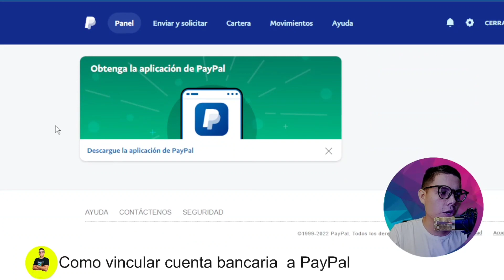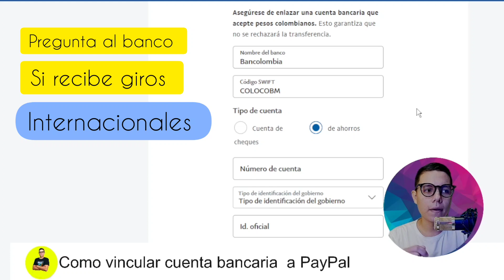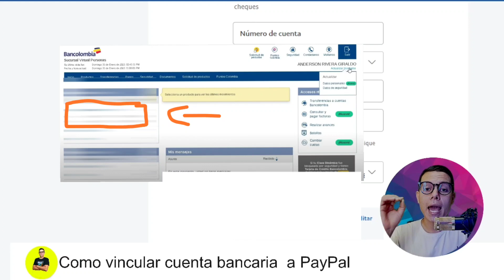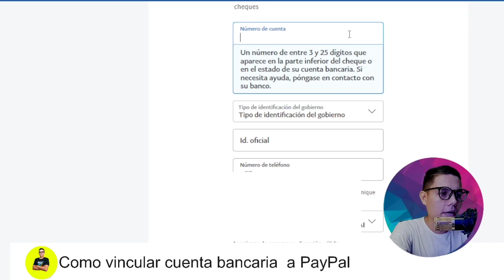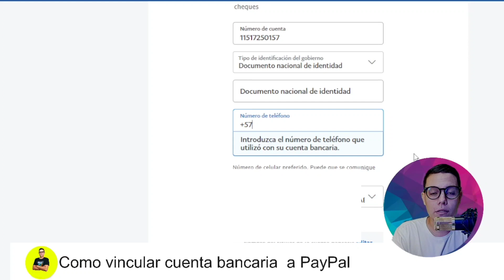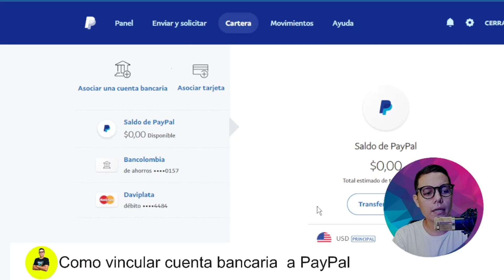Como asociar una cuenta bancaria a paypal➡️ Para recibir dinero 💵 Cualquier país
✅COMO vincular una 👉CUENTA BANCARIA a ➡️PAYPAL |Para recibir dinero 💵 Cualquier país en LATAM
¿Cómo puedo asociar una cuenta bancaria a mi cuenta de PayPal?
A continuación, le indicamos cómo asociar una cuenta bancaria a su cuenta de PayPal

En el sitio web:

Haga clic en Cartera en la parte superior de la página.
Haga clic en asociar una cuenta bancaria.
Ingrese la información de la cuenta bancaria como se le solicitó.
Haga clic en Asociar Cuenta Bancaria.
En la aplicación de PayPal:​

Pulse  cartera.
Pulse + al lado de Cuentas bancarias y tarjetas.
Pulse Cuentas bancarias.
​Inicie sesión en su cuenta bancaria en línea para asociar su cuenta al instante.
O agregue su cuenta bancaria manualmente.
 Nota:

Para registrar (asociar) su cuenta bancaria, debe ingresar los 18 dígitos de su CLABE interbancaria.
La CLABE interbancaria que usted registrará puede solo se puede asociar y utilizar si se encuentra a nombre del mismo titular que se registró en el momento de la creación de la cuenta de PayPal.  No intente registrar (asociar) cuentas interbancarias de terceros, ya que esto no funcionará.
Si recibe un mensaje indicando que la información ingresada es incorrecta, es posible que haya ingresado algunos de los datos de forma incorrecta o que no aceptemos su cuenta bancaria.
Se acepta que las cuentas interbancarias digitales con CLABE puedan asociarse a su cuenta de PayPal, siempre y cuando la cuenta bancaria emita el estado de cuenta con sus debidos datos personales y financieros.
 Importante: al registrar (asociar) la clabe interbancaria de su cuenta, ingrese todos los datos e información de su cuenta bancaria y personal escribiendo los datos uno a uno, sin copiar y pegar de otro lado, o dejando espacios o caracteres especiales, de lo contrario el sistema no reconocerá la cuenta como válida y no permitirá que se asocie en nuestra plataforma.

Conoce mas sobre PayPal en mi Sitio oficial donde escribo muchas mas cosas sobre paypal y sus funciones ¿Por que paypal rechaza mi tarjeta? y mas :
➡️Tiempos
🟡00:00 Como vincular una cuenta bancaria a paypal
🟡00:10 asi se aoscia una cuenta de ahorros en paypal
🟡00:33 como vincular un cuent abancaria fisica o digital a paypal
🟡00:50 debesmos ingresar al panel inicial en paypal
🟡01:18 asociar una cuenta bancaria paypal
🟡01:25 tenga en cuenta esto cuando la vaya a vincular
🟡01:50 nombre de la entidad bancaria
🟡02:00 que es el codigo swift y de donde lo saco
🟡02:30 enlaces para codigos swft segun su pais
🟡03:00 tipo de cuenta y que numero debo poner en paypal
🟡03:40 cual es el numero de mi cuenta de ahorros
🟡04:00 tenga encuenta esto para que lo haga bien
🟡04:40 de donde saco el numero de mi ceunta de ahorros para vincularla a paypal
🟡06:10 tipo de indentidad o ciudadania
🟡06:30 se puede vincular a paypal una cuenta de ahorros de otra persona
🟡07:00 numero de telefono
🟡07:10 direccion
🟡07:00 asi ya queda vinculada la cuenta bancaria a paypal